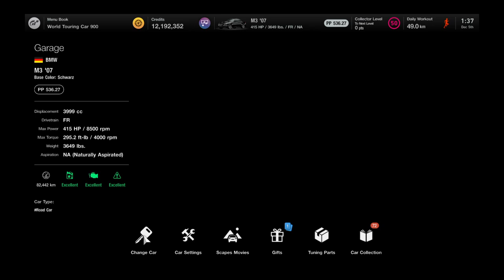Gran Turismo® 7 Master S6 to S10 Guide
Well I'm done with all the license tests in the entire game. I am proud of myself. Now the real challenge is to beat all the gold times. This will not be an easy feat.